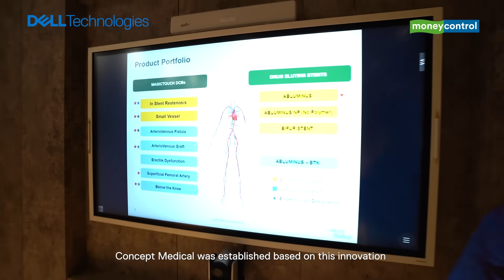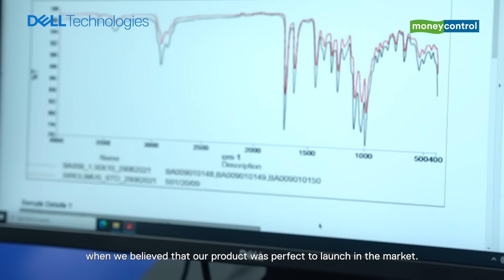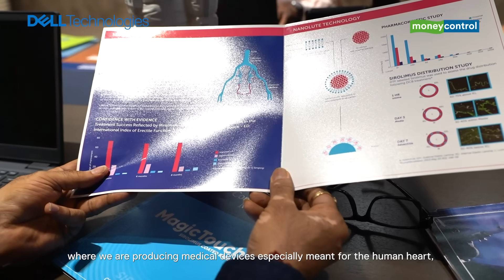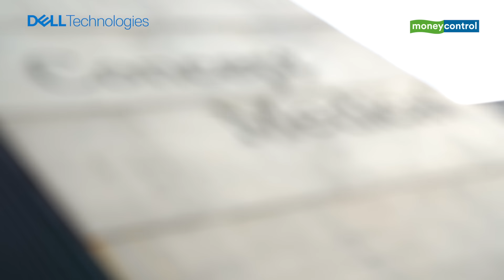Concept Medical | Dell Small Business The Challengers Series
Concept Medical is driving innovation in medical devices, with a focus on developing technologies for drug delivery with a strong emphasis on intellectual property. Dell Technologies has been a part of Concept Medical’s journey by aiding the uses of their latest innovations to transform the way team members work around the world. Dell Technologies has helped solve problems and improve lives through digital transformation. From offering expert advice to solving complex problems, we've got you covered.

Technology is not only bridging the gap between businesses and customers, it’s also opening up new avenues of growth to help businesses thrive. With a mission to drive this progress, Dell Technologies present The Challengers, in association with Moneycontrol and CNBC-TV18. An initiative to empower and enable India’s MSMEs to reimagine their businesses by adapting to this rapid pace of digital transformation and accelerating their growth potential. Because together, we will